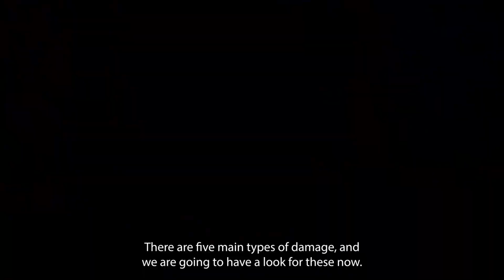Forest Management: The 5 Signs and Impacts of Deer in UK Woodlands and Forests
Part 1: Tilhill Forestry Forest Manager Alex Forster explains the 5 signs that deer are present in a UK forest or woodland and the impacts this has on trees and ground fauna and flora. In Part 2 Alex will explain how to manage deer sustainably.